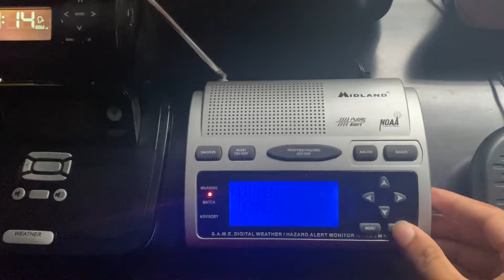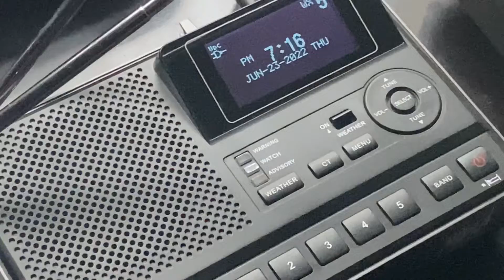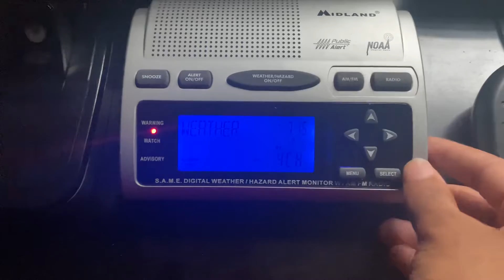EXTREME WHAT? - Severe Thunderstorm Warning on KIH63 (EAS #339)